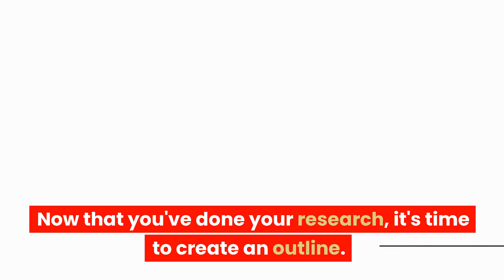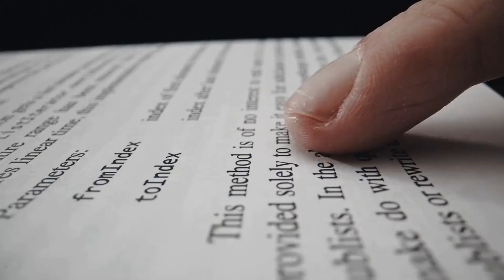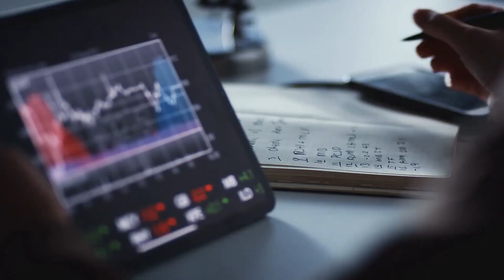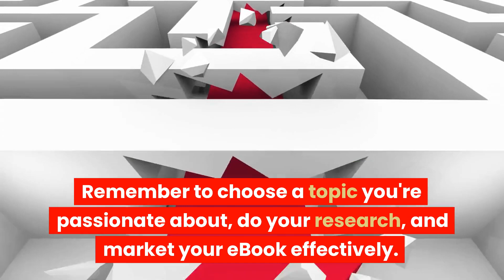10 STEPS TO CREATE AN EBOOK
10 STEPS TO CREATE AN EBOOK

Translated titles:
10 PASOS PARA CREAR UN EBOOK

10 SCHRITTE, UM EIN EBOOK ZU ERSTELLEN

10 ÉTAPES POUR CRÉER UN EBOOK

10 PASSOS PARA CRIAR UM EBOOK

创建电子书的 10 个步骤

創建電子書的 10 個步驟

10 STAPPEN OM EEN EBOOK TE MAKEN

10 PASI PENTRU A CREA UN EBOOK

10 ШАГОВ ДЛЯ СОЗДАНИЯ ЭЛЕКТРОННОЙ КНИГИ

BİR E-KİTAP OLUŞTURMAK İÇİN 10 ADIM